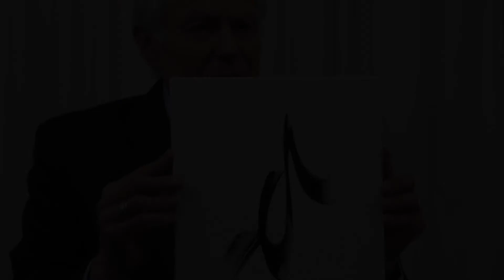Spontaneity and Art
Dr. Diamond's artwork is truly spontaneous - that is, done without deliberation and very quick - and always with the hope of creating a spark that will raise the Life Energy of the viewer.

From the "Art for Healing" series of informal talks by John Diamond, M.D.

You should not rely on the information in this video as an alternative to medical advice from your doctor or other professional healthcare provider. You should not delay seeking medical advice based on your interpretation of the contents of this video.